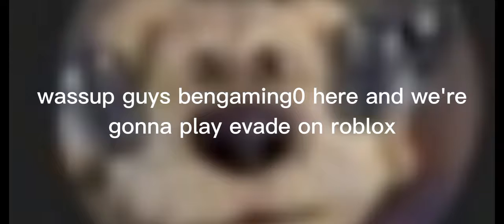bengaming0 plays evade on roblox 🥶🥶🥶